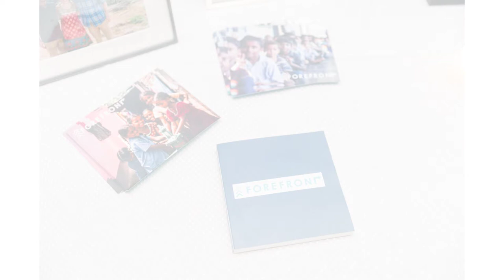Chauncey Hotel & Conference Center Wedding Photos by Princeton Wedding Photographer :: Michelle+Mark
Here is a wedding day slideshow for Michelle and Mark's Chauncey Hotel & Conference Center wedding photos captured by Philadelphia wedding photographer Yana Shellman :). It was such a beautiful emtion filled day with lots of beautiful moments!

SOCIAL:
wedding photography:

ABOUT ME:
I am a wife, a mom of 3, a wedding photographer, a business owner, a stay at home and work at home mom. Russian born, Ukrainian raised now an American, I love seeing progress in things I am working on while munching on a piece of chocolate and taking walks with my kiddos.